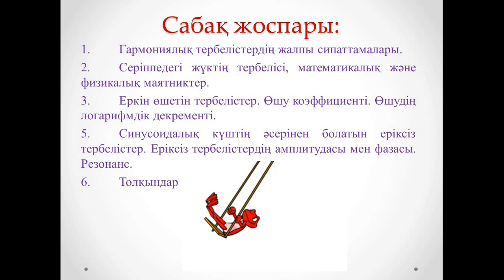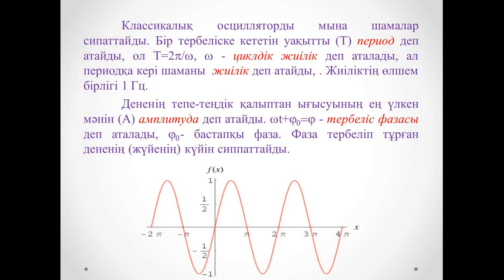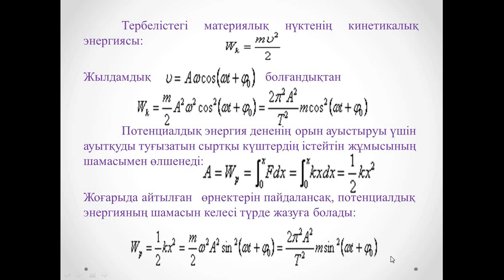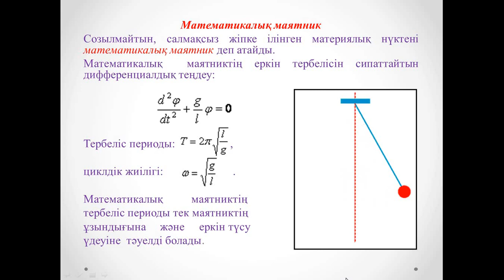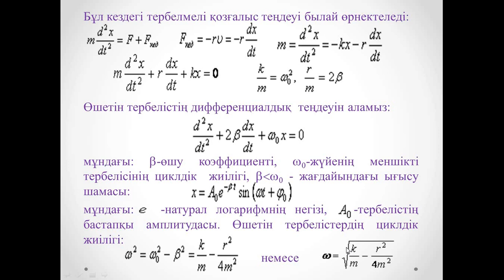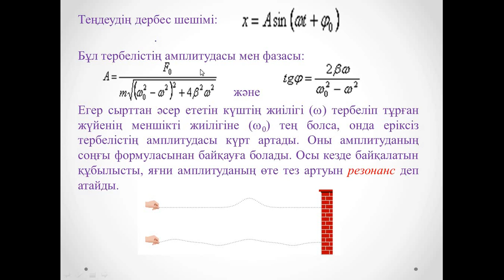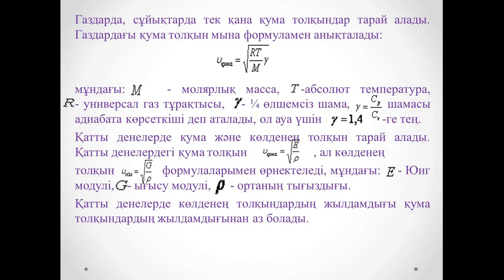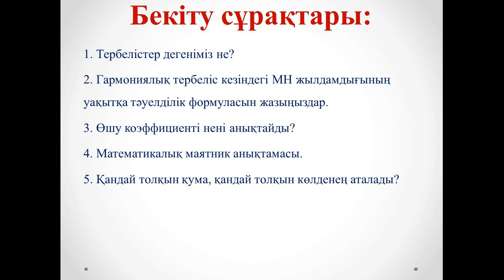Дәріс №5 Физика Амантаева А Ш 4Фпко